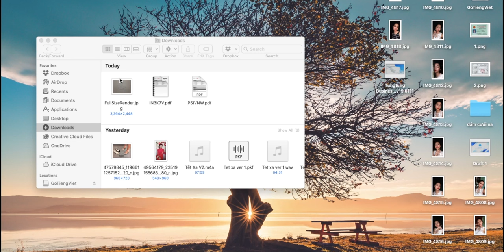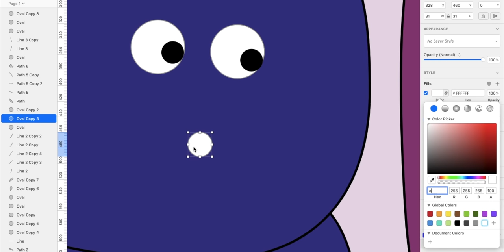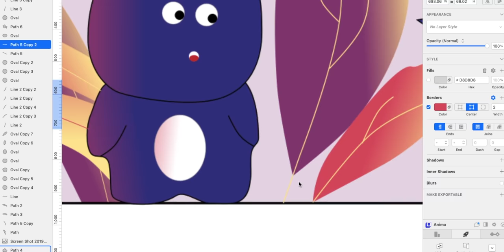Bear 🐻 and Bird 🐦| Easy Digital Drawing with Sketch Ep. 01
The very first video of "Illustration with Sketch" series is very easy to draw: easy shapes and lines for beginner!